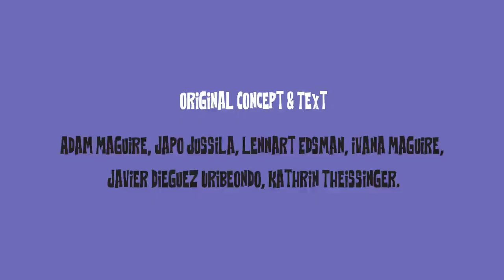THE CRAYFISH TALE – A short & entertaining educational film.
An offbeat & engaging little educational film for humans of all ages; which describes the fascinating & complexed history of the European freshwater crayfish & the current environmental & human made problems that they face.
Based on an original scientific paper (link below) this film was dreamt up and created by: Kathrin Theissinger1, Japo Jussila2, Lennart Edsman3, Javier Dieguez Uribeondo4 Ivana Maguire5, Adam Maguire6.

With a special thanks for the professional services and expertise of: Davor ‘Daga’ Devčić. Richard Riley & Imagex fonts.

The makers of this film would like to point out that although the main protagonists of this tale, i.e., the crayfish plague and its host signal crayfish (Pacifastacus leniusculus) does originate from the North American continent, there are also other, less problematic, alien crayfish species from other parts of the world currently living within European waters.